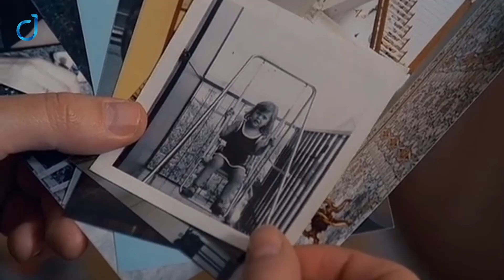Graffiante desiderio - Craving Desire (1993) || Do Jin Reviews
Do Jin reviews “Craving Desire” (Italian: Graffiante desiderio) a 1999 Italian Classic film, directed by Sergio Martino. The film stars Vittoria Belvedere, Ron Nummi, Simona Borioni, Serena Grandi, Barbara Cavallari and Serena Bennato.